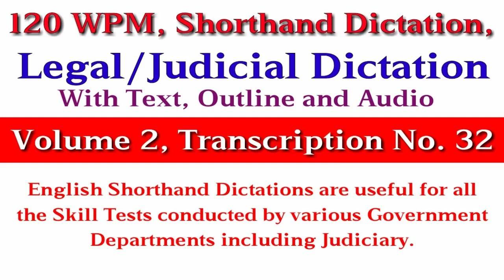General Dictation 120 wpm No.40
120 WPM General dictation No. 40

useful dictation for all District Court, High Court vacancies
legal matters that help you for practicing all the Court exam.

useful for Maharashtra High Court, Punjab and Haryana High Court, Patna High Court

Get Pdf file of the passage

click here --

Topic covers -

120 wpm english dictation
120 speed english dictation
shorthandies
shorthand 120 wpm
120 wpm english dictation
120 speed english dictation
shorthandies
shorthand 120 wpm
shorthandies
shorthand 120 wpm